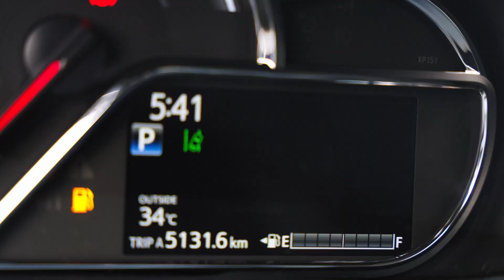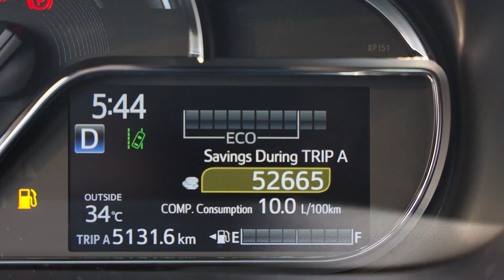Tự tin cầm lái - Phái nữ năng động cùng Toyota Vios 2023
Toyota Vios phiên bản 2023 mới đã chính thức ra mắt tại Việt Nam với những cải tiến ấn tượng như:
🔺Dẫn đầu phân khúc với tính năng an toàn mới: cảnh báo tiền va chạm và cảnh báo lệch làn đường
🔺Nội thất tiện nghi với ghế ruy băng thể thao và màn hình giải trí lên đến 9 inch
🔺Ngoại hình được thiết kế trẻ trung với các đường nét sắc sảo, cá tính
Toyota Tây Ninh
🚗  Địa chỉ: 50 Hoàng Lê Kha, KP3, Tây Ninh
 📞 Hotline đăng ký (24/7): 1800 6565